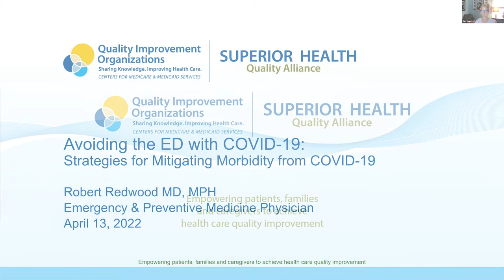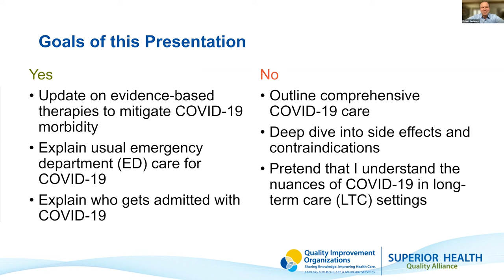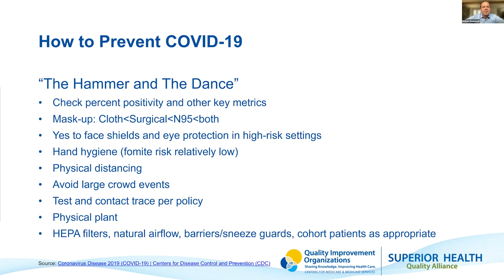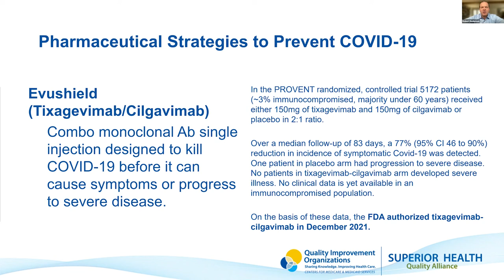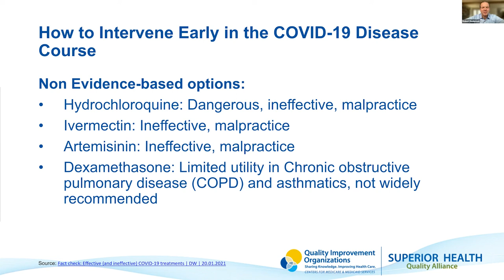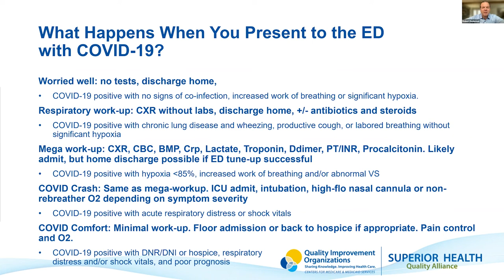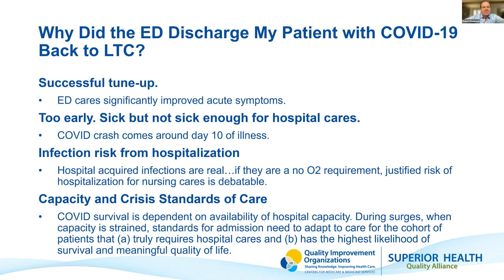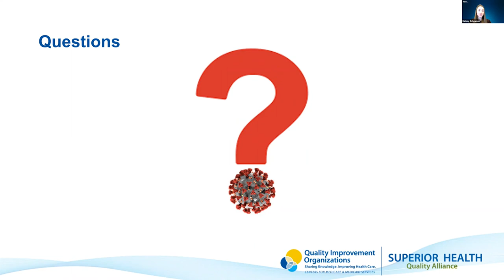Avoiding the ED with COVID-19 (Roundtable)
April 13, 2022 Nursing Home Leadership  COVID-19 Roundtable and Office Hours